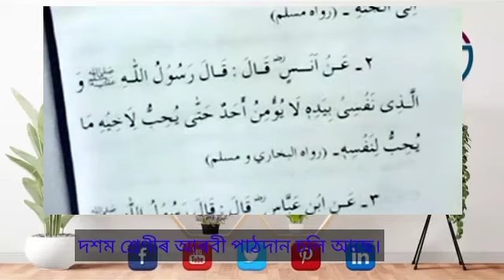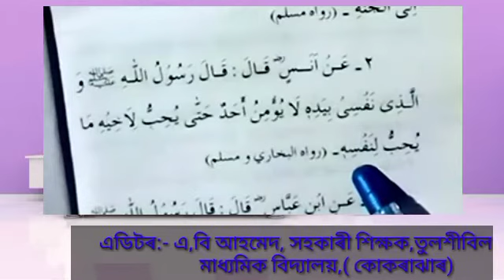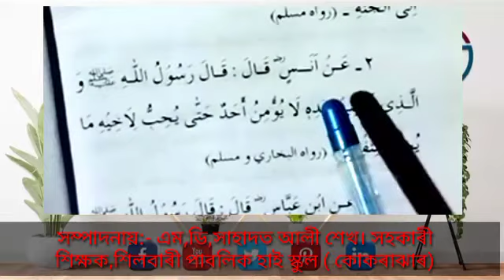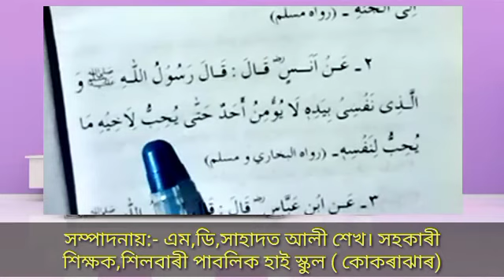Arabic teaching class ten lesson 2 Hadith no 2.